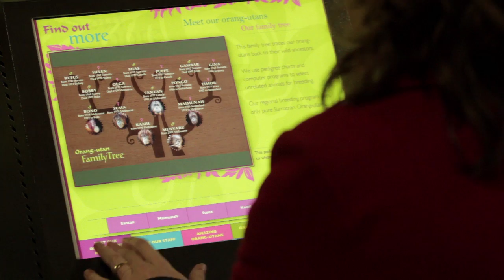Tourism Excellence - Fostering Innovation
Fostering Innovation

The necessity to understand market demographics and identify sub-segments and to better cater for the experiential needs of these customers, required Zoos Victoria to look at innovative ways of meeting those needs. Zoos Victoria now provides behind-the-scenes tours which are up close and personal, educative and experiential encounters.  Nola Cuddy, the Tourism Manager provides an insight into why these tours were created.